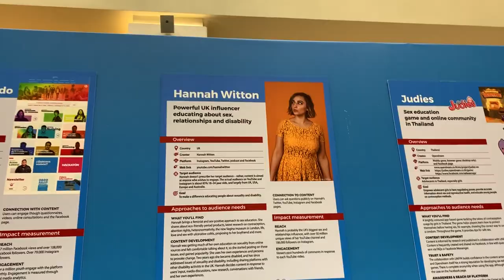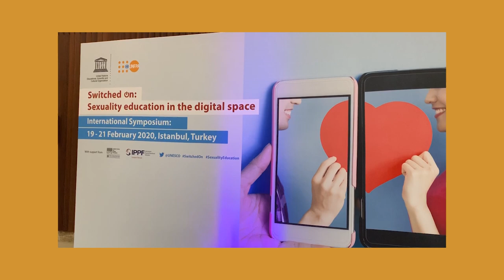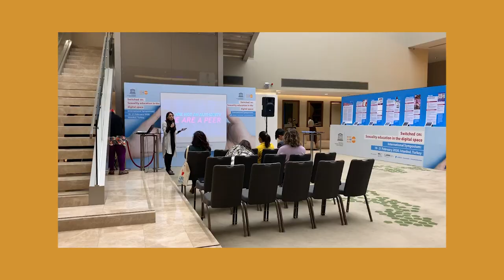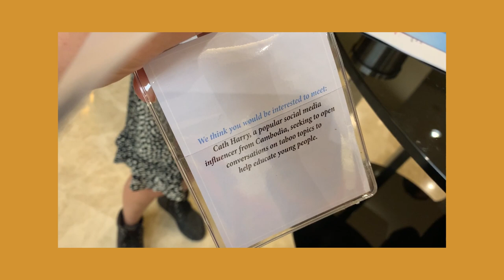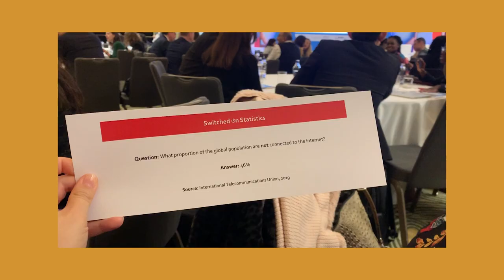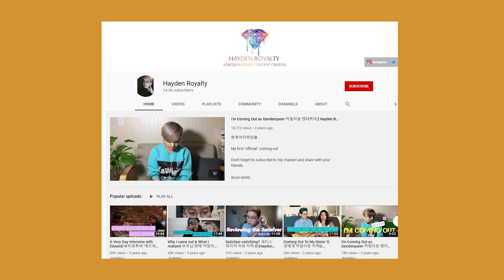What I Learned at a UNESCO Sex Ed Conference | Hannah Witton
What was I doing at a Sex Ed Conference in Istanbul? What did I learn? I take you through the Conference, the amazing sex educators I met there, and the interesting facts I found out...

Organisations:
Sex School Hub (porn performers, sex education)
ApprovedNotApproved.com
Love Matters (India, Egypt, China, other countries?)
Sense.info (Netherlands)
SautiPlus (Uganda)